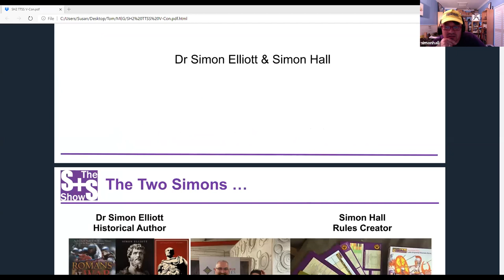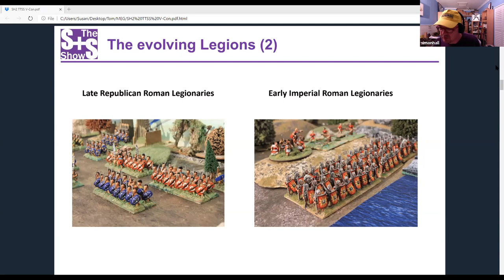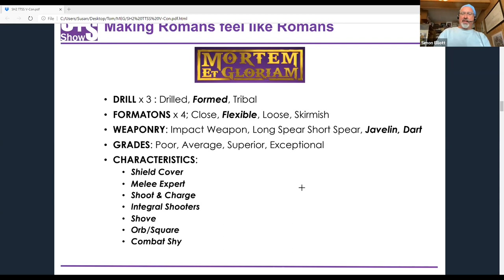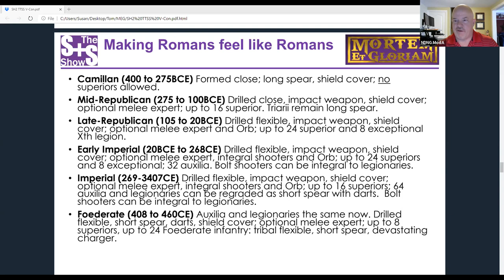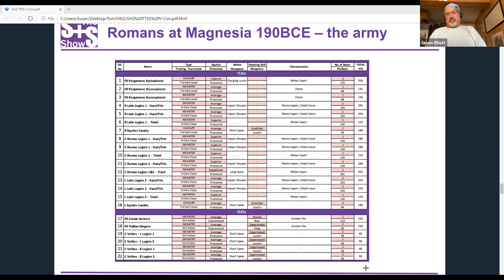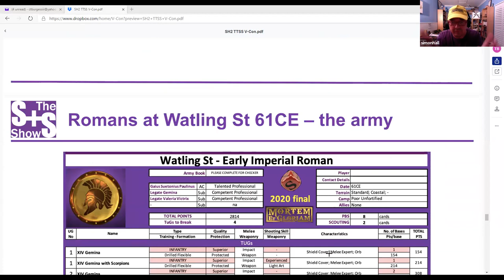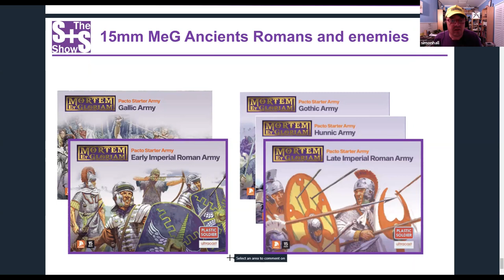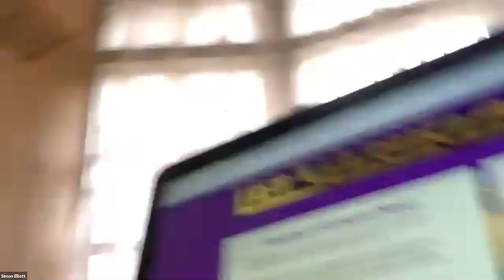CyberWars: HMGS Roundtable : The Evolution of Roman Warfare and making Romans feel like Romans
Simon Hall & Simon Elliot